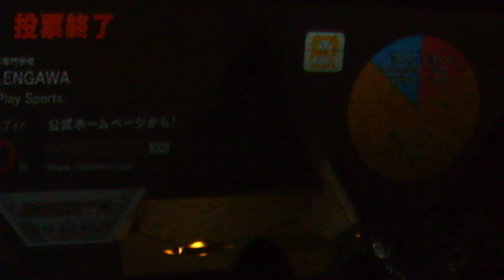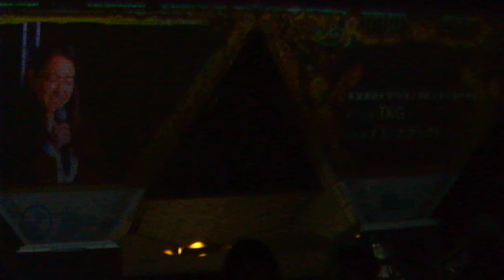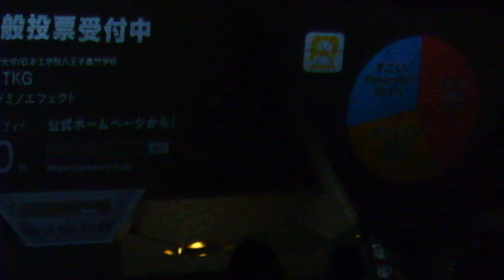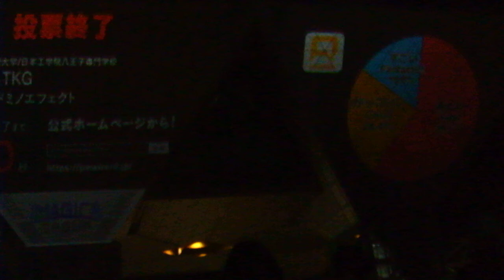東京国際プロジェクションマッピングアワードvol 4 20191116東京ビッグサイト6 TKG 多摩美術大学、日本工学院八王子専門学校 DSCF2308